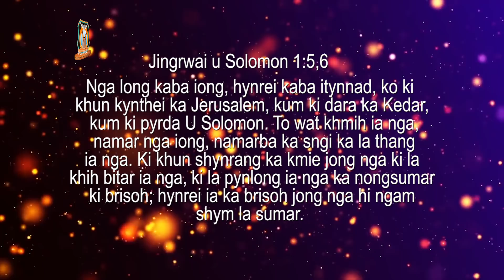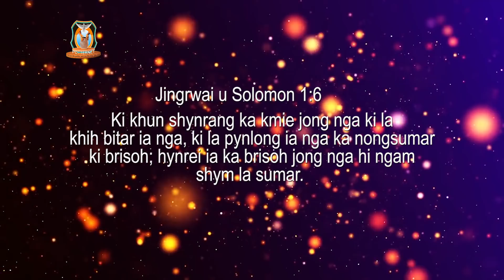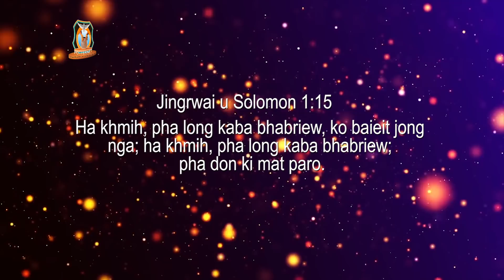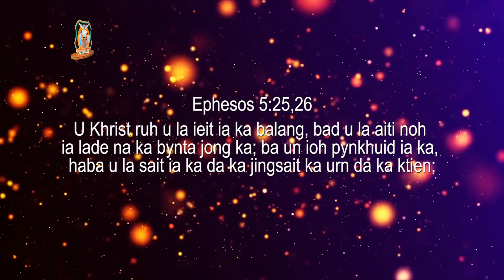𝐖𝐚𝐭 𝐥𝐚 𝐧𝐠𝐚 𝐥𝐨𝐧𝐠 𝐤𝐚𝐛𝐚 𝐢𝐨𝐧𝐠 𝐡𝐲𝐧𝐫𝐞𝐢 𝐧𝐠𝐚 𝐥𝐨𝐧𝐠 𝐤𝐚𝐛𝐚 𝐢𝐭𝐲𝐧𝐧𝐚𝐝 |Pastor Bantei |Potternet tv|Khubor step 2021